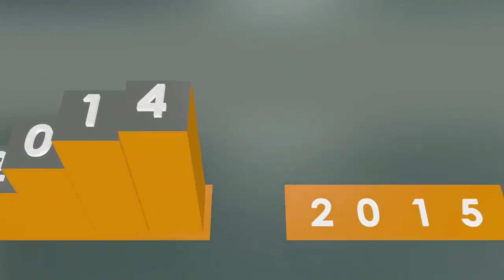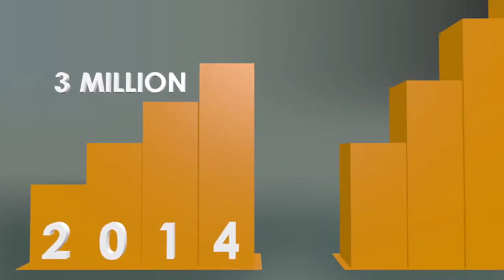Tata Motors Prima CX 1618T B Cab